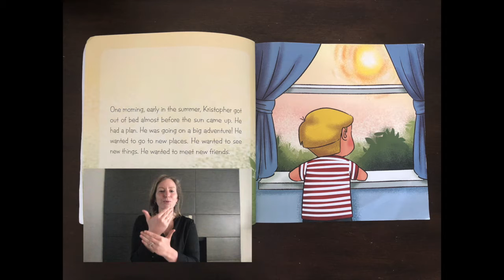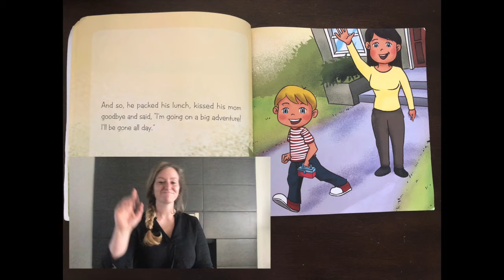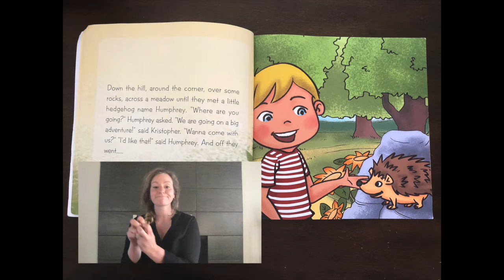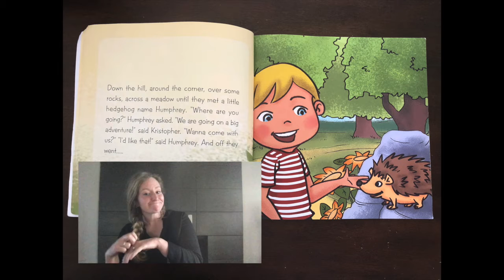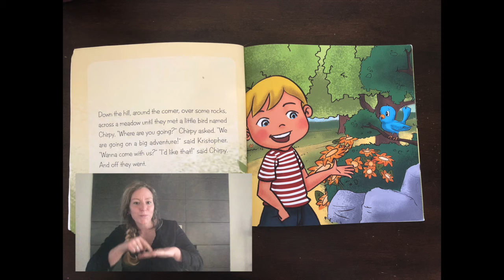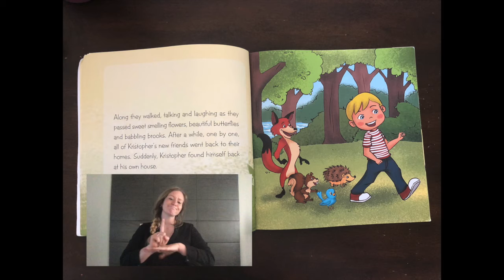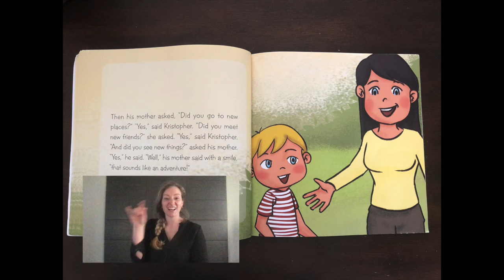Kristopher's Big Adventure ASL Video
Utah School for the Deaf and for the Blind ASL Video